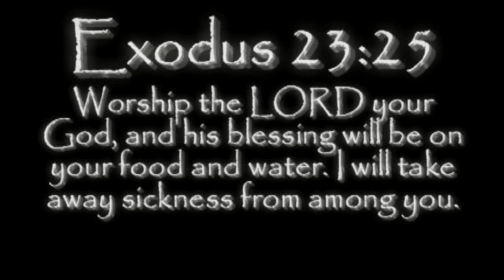Exodus 23:25 GIGM Teddy White Charlotte NC #016 Gypsy Church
Exodus 23:25 "Worship the LORD your God and His blessing will be on your food & water. I will take away sickness from among you" Pastor Teddy White from God is Good Ministries in Charlotte NC God's Gypsy Christian Church. Le Devleskey Romany Khangerdie.